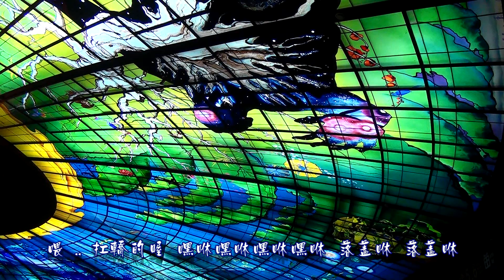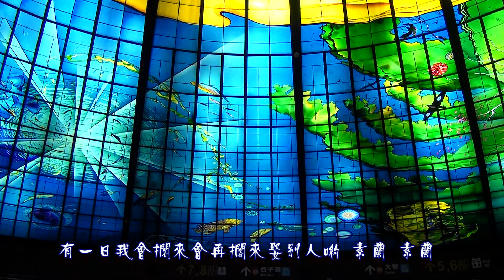素蘭小姐要出嫁 50年代台語老歌回味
葉啟田主唱。民國52年台灣一部電影(素蘭小姐要出嫁)，主題曲是一首由日本出海打漁歌翻唱，當年紅遍大街小巷，50幾年後老歌回味  ... 回味 ...